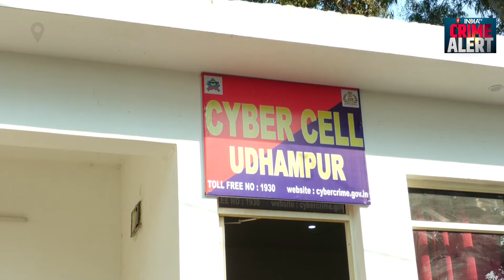Cyber Crime से निपटने के लिए ज़िला उधमपुर में साइबर सेल स्थापित | Jammu Kashmir News